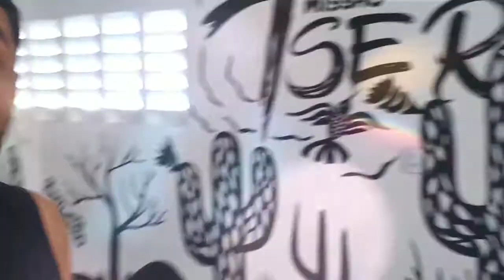Valdsom Braga fazendo arte em Limoeiro do Norte-CE